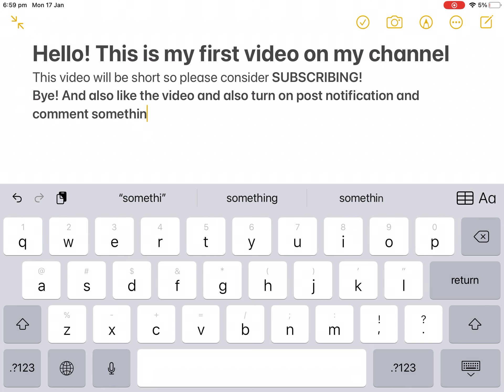My first video on yt